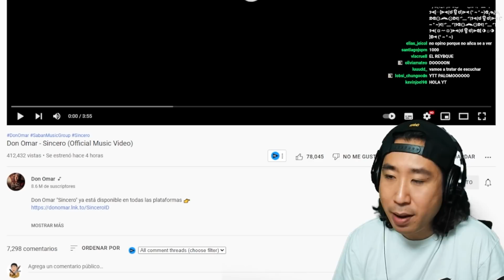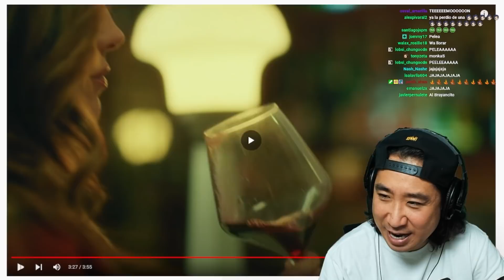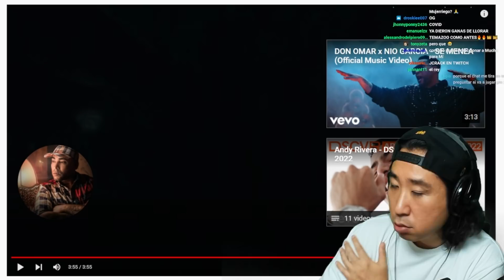Coreano Loco reacciona a Don Omar 😱😅 Sincero